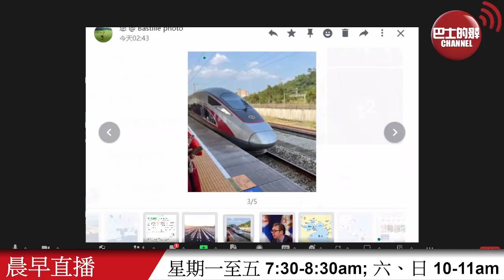【晨早直播】有評論指從五一長假中國出入境人次看，「中國經濟崩潰論」不成立。中國高鐵部分線加價兩成，運營及訂價情況如何? 24年5月8日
5月8日【晨早直播】主持:  尚風、Antony